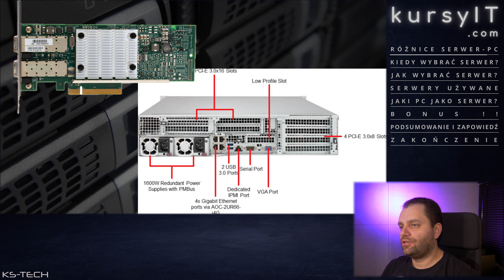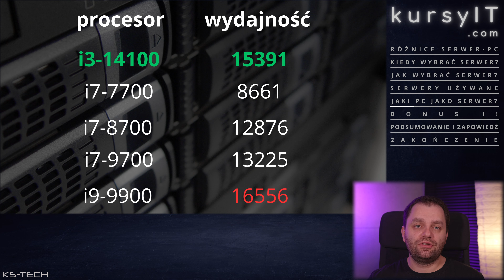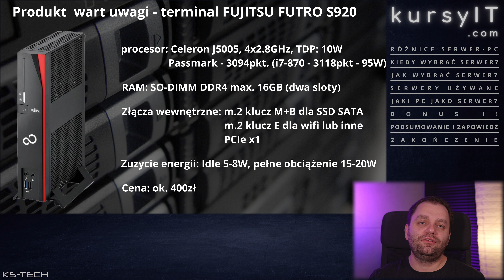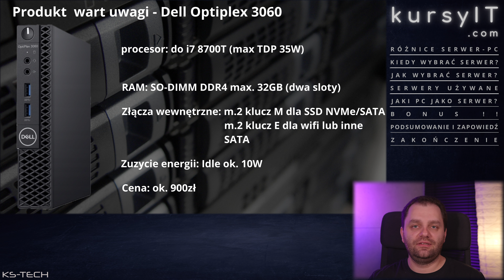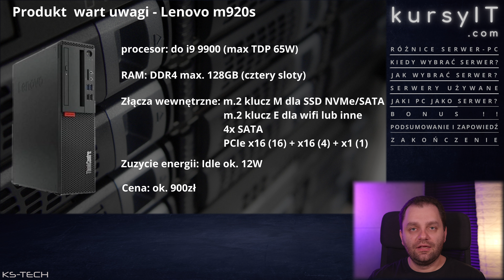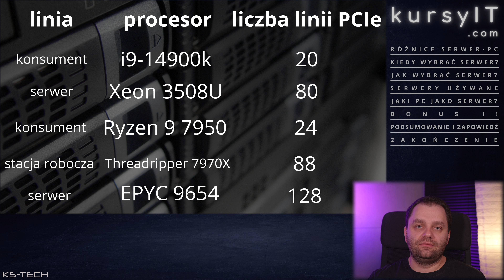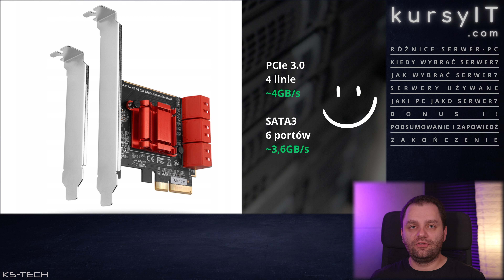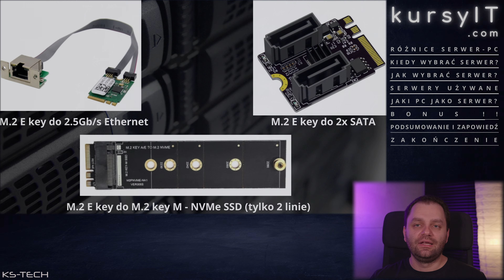cz. 4. Serwer do domu. Serwer do firmy. Sprzęt. Jak wybrać serwer. Komputer jako serwer.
Czy zastanawiałeś się kiedyś, dlaczego coraz więcej osób decyduje się na budowę własnych serwerów w domu lub w firmie? Nie wiesz jak wybrać odpowiednie urządzenie? Rozważasz jak to wszystko skonfigurować?

‼️ Polecane produkty:

NordVPN to obecnie najlepsza oferta VPN na rynku. VPN jest bardzo bezpieczny i szybki. Dodatkowo producent nie zapisuje aktywności użytkowników. Chcesz bezpiecznie i anonimowo korzystać z internetu w każdym miejscu? Gorąco polecam.

NordPass to świetny menadżer haseł. Szczyci się najlepszym szyfrowaniem na rynku. Umożliwia przechowywanie haseł, plików, danych w tym kart kredytowych, a teraz także Kluczy zabezpieczeń !!! Posiada wbudowane funkcje jak generator haseł, analizator haseł, skaner wycieku danych. Umożliwia także współdzielenie haseł. A także wiele dodatkowych funkcji w biznesowej wersji. W obecnym czasie jest to obowiązkowe narzędzie dla każdego

NordVPN Threat Protection blokuje złośliwe oprogramowanie, pliki śledzące i reklamy. Zapewnia bezpieczne przeglądanie i zaawansowaną ochronę urządzeń. Polecam

Potrzebujesz miejsca na kopie zapasową swoich danych? Potrzebujesz sporo miejsca? IDrive to jeden z najlepszych wyborów. Ceny jedne z najlepszych na rynku i przede wszystkim możesz robić kopie zapasową wszystkich swoich urządzeń. NAWET serwera NAS.
Polecam!
‼️ Mniej niż 10$ za 5TB!! 90% RABATU na plan 5TB

Oprogramowanie BitDefender od lat jest najczęściej wybieranym numerem 1 w testach oprogramowania antywirusowego na świecie.
Pakiety oprogramowania typu BitDefender Total Security to kompleksowa ochrona Twoich urządzeń.

00:00 - Wstęp
01:21 - Różnice serwer-PC
12:48 - Kiedy wybrać Serwer?
14:08 - Jak wybrać Serwer?
16:33 - Serwery używane
19:18 - Jaki PC jako serwer?
28:37 - BONUS
32:29 - Podsumowanie
33:53 - Zakończenie